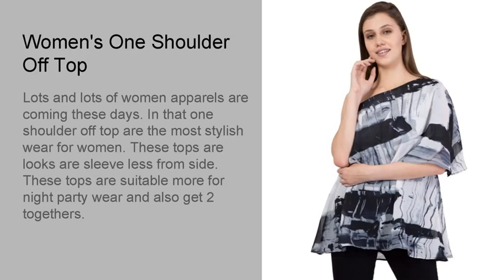Ladies Tops Online in India at Shoppyzip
Shoppyzip is a famous website for women fashions online in India. They are having tops for women. Tops are the most regular wear for women.
Company: ShoppyZip Online Services Pvt Ltd
Address: #110, Parappana Agrahara, Bangalore